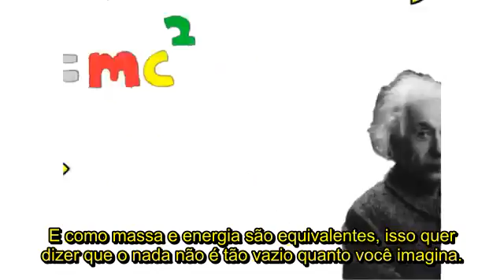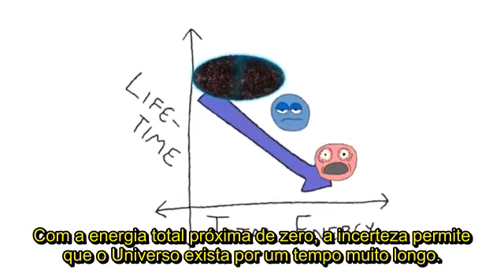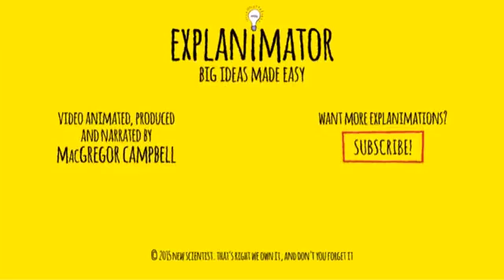Como o Universo surgiu do nada?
Como algo pode surgir do nada?
É possível que toda a matéria e energia que compõe o Universo tenham surgido espontaneamente?
Alguns conceitos de Física podem ser a resposta.